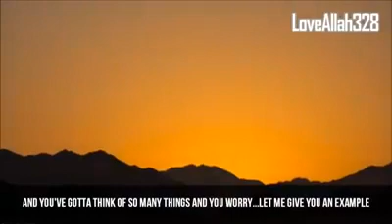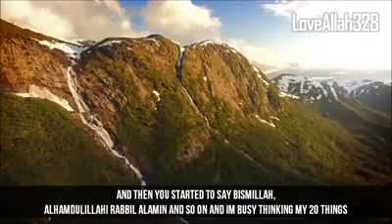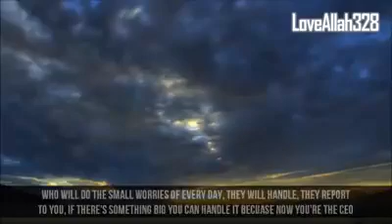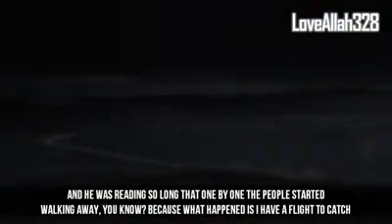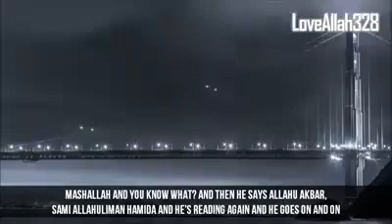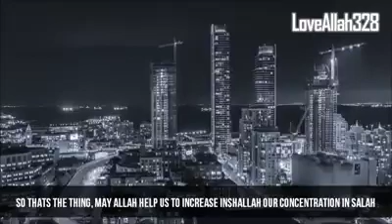Sheikh mufti menk!!